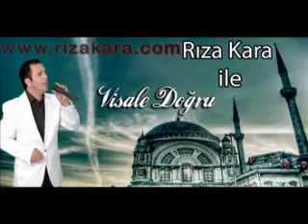ALLAH DER REMİX